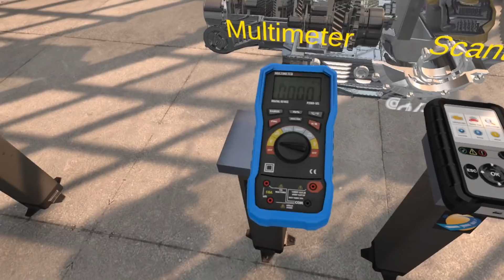I'm not afraid to get my hands dirty...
This car mechanic game has too many distractions

► rtdto
► n00bl0r14n
► Zoidi
► Krylke
► LuchaBara
► Eggplays

YOUTUBE MEMBERS/SUPPORTERS!
► Sn1vak
► dd oh no
► kasiakubit
► Cecil Hanshaw

-Whacky